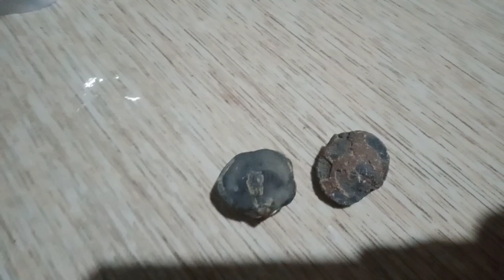LIBON KABIBE/MUTYA NG KABIBE/TIKOM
mabisang agimat sa bala ,sa babae at Ang iba tinatawag itung mutya na tikum bibig ,mutya galing kalikasan